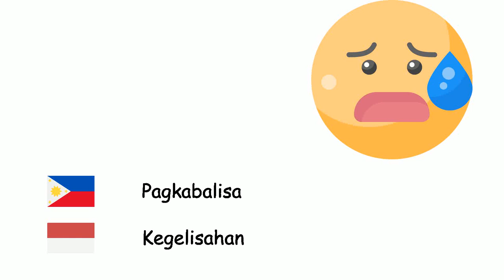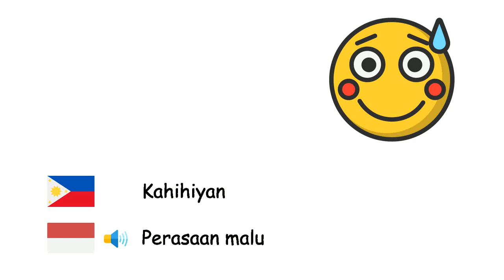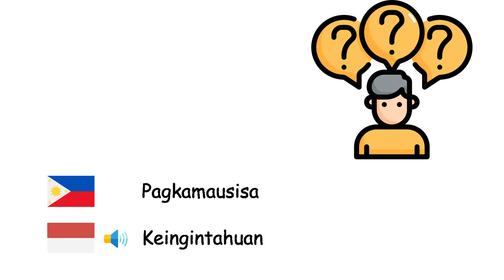Emosyon (Wikang Indones) (tl-id)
Fone TV
tl-id-11
Emosi (Bahasa Indonesia)
Kaligayahan - Kebahagiaan
Kalungkutan - Kesedihan
Pag-asa - Harapan
Pagkabalisa - Kegelisahan
Empatiya - Empati
Katapangan - Keberanian
Pagdududa - Keraguan
Poot - Kemarahan
Pagkalumbay - Depresi
Pagkahiya - Malu
Kapayapaan - Ketenangan
Kahihiyan - Perasaan malu
Pagkabagot - Kebosanan
Takot - Ketakutan
Pagkabigo - Kekecewaan
Pagkakasala - Rasa bersalah
Selos - Kecemburuan
Poot - Kebencian
Kapusukan - Renjana
Pagkamausisa - Keingintahuan